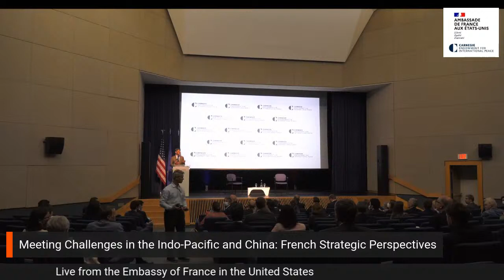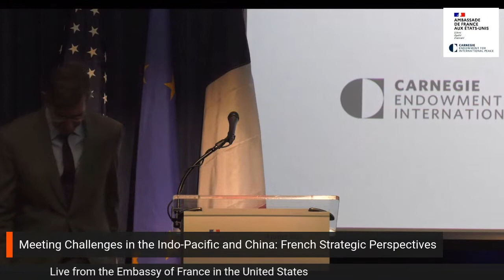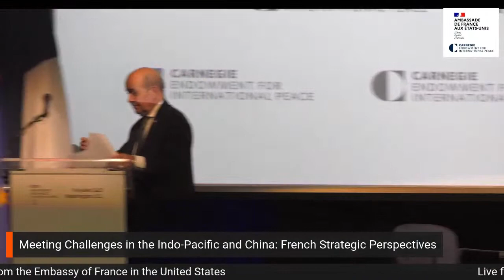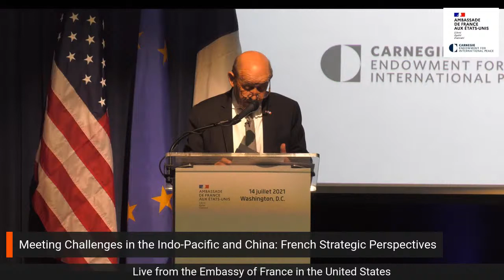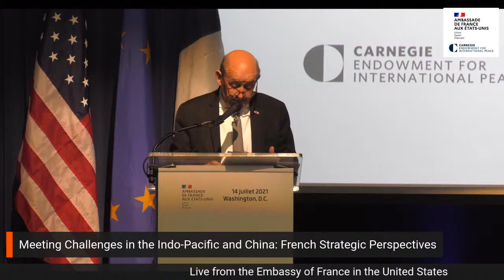Meeting Challenges in the Indo-Pacific and China: French Strategic Perspectives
At the recent G7, NATO, and EU-U.S. summits, allies committed to a series of new initiatives to defend an “open, resilient, rules-based world order,” identifying strategic solutions to challenges and opportunities and the spheres of technology, global trade, and multilateral governance.

But how to deepen transatlantic cooperation going forward on common challenges related to China’s role in the Indo-Pacific or in Africa, on technology and supply chain issues, and in the multilateral system? And how can a stronger and more sovereign Europe make a decisive contribution to transatlantic strategies in the age of geopolitical competition and rising competition with China—whom both the EU and the United States agree represents “a partner, a competitor, and a rival?”

Join us for a timely conversation with the French Minister for Europe and Foreign Affairs, Jean-Yves Le Drian, on Bastille Day on the occasion of his visit to Washington, DC to mark the 135-year anniversary of the gift of the Statue of Liberty from the French people.

Speakers
H.E. Jean-Yves Le Drian has been the Minister for Europe and Foreign Affairs since May 2017. Previously he has served as Minister of Defence from May 2012-March 2015 and again from April 2014-May 2017. From 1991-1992, H.E. Le Drian served as Minister of State for Marine Affairs.

Susan Glasser is a staff writer at The New Yorker, where she writes a weekly column on life in Washington. Previously she founded the award-winning Politico Magazine and went on to become the editor of Politico throughout the 2016 election cycle. Glasser also served as the editor-in-chief of Foreign Policy. Her books include “Kremlin Rising” and “The Man Who Ran Washington,” both of which she co-wrote with her husband, Peter Baker.